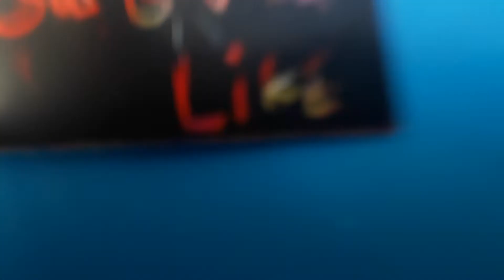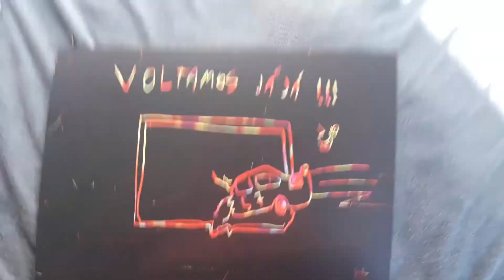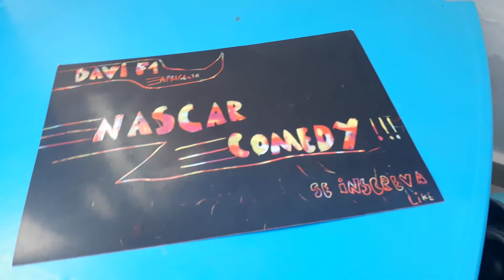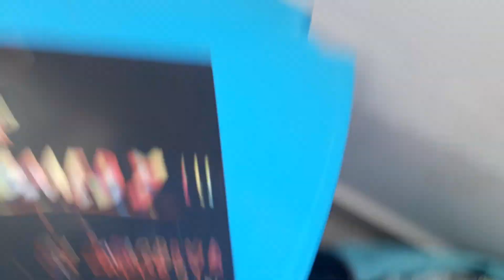o programa diversão com Dale!!!!